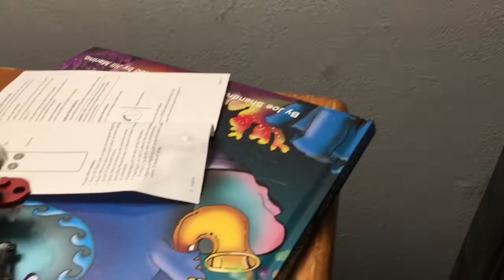Gilbert the fish